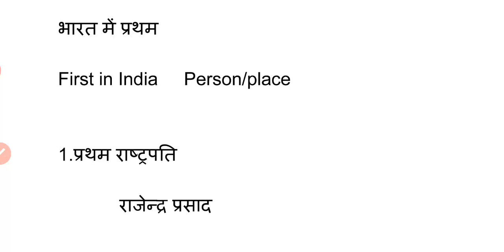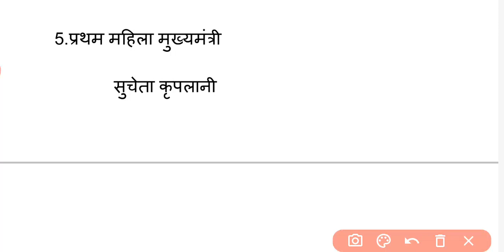भारत के सभी प्रथम व्यक्ति को याद करो एक ही Video में By Raushan Sagar Sir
First in India GK Questions and Answers in Hindi for Competitive || First in India GK

⭕Thanks : -